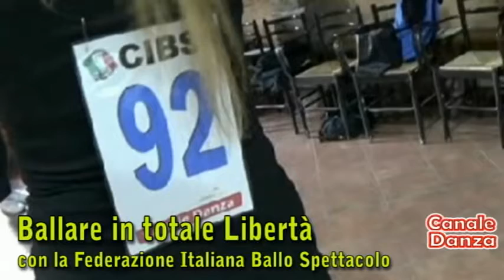Coppie Libere - Danza Sportiva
Allenamento per prossime competizioni di Danza sportiva per Coppie Libere: donna/donna,  uomo/uomo o altri generi.  Corsi per principianti e agonisti a cura della FIBES Federazione Italiana Ballo e Spettacolo. Allenamento per la  Coppa Fibes dell'8 maggio 2022